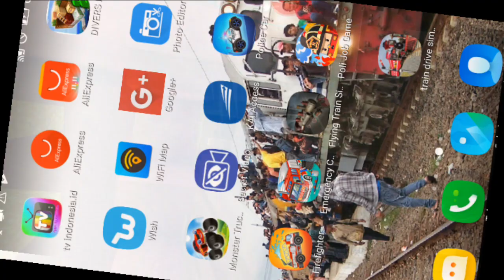MAIN MINECRAFT membuat kereta,mobil polisi dan pemadam kebakaran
melatih kreatifitas dan imajinasi dengan minecraft